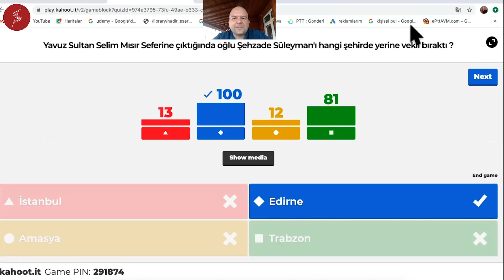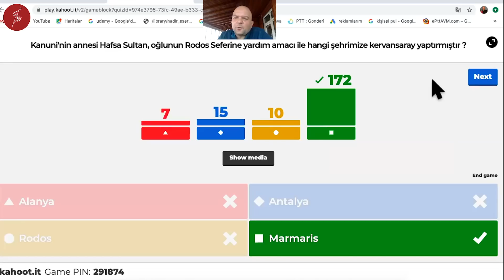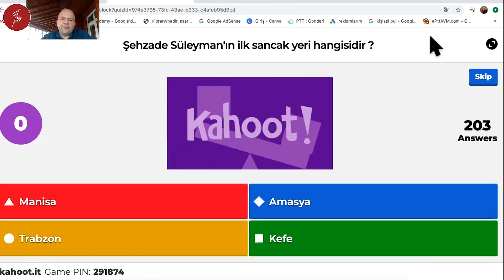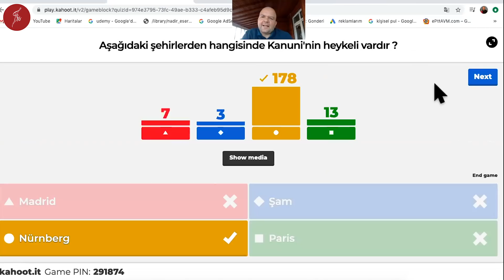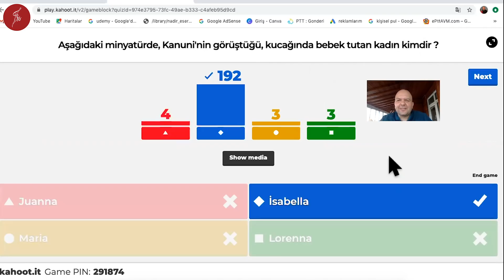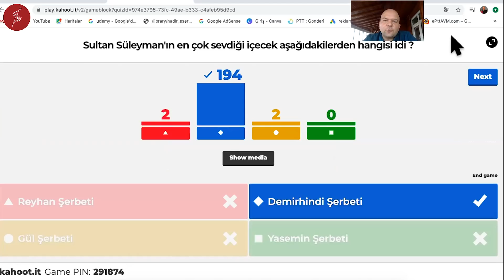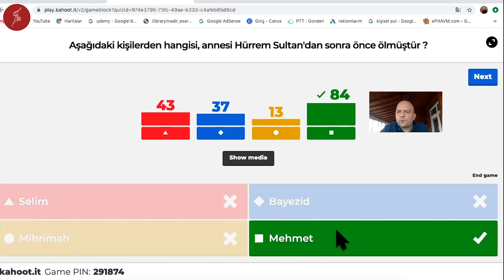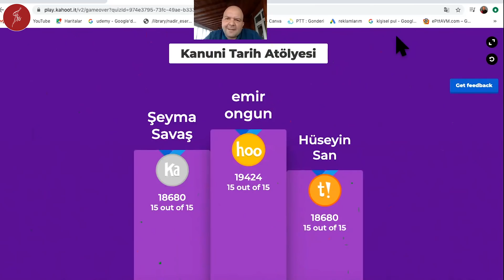Hadi Şimdi Sen Cevap Ver ! Kanuni Atölyemizin Yarışmasını Sizde Deneyin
Biz her hafta zoom programı üzerinden Tarih Atölyesi yapıyoruz. Gezikitap.com sitesi üzerinden kaydını yaptıran tarih severlere bir zoom linki gönderiyoruz. Linke tıklıyor ve canlı olarak 3-4 saat civarı süren bu atölyemizi canlı izleyebiliyorsunuz. Eski ve yeni fotoğraflar, gravür ve minyatürler i, videolar eşliğinde farklı tarihi konuları detayları ile bu atölyede öğrenmeye çalışıyoruz.

Canlı Atölye Dersimizden birkaç gün sonra bu kez sizlere kalıcı bir link daha gönderiyoruz. Bu link ile istediğiniz kadar, defalarca o atölye dersimizi izleyebiliyorsunuz. Almış olduğunuz link ile evinizde ailece izleyin. Hem siz, hem aileniz bu son derece faydalı derslerden istifade etsin.

Şuan Gezikitap.com sitesinde tam 24 adet atölye dersi sizleri bekliyor. Daha önceki aylarda sunduğumuz Tarih Atölyelerimizi talep ettiğiniz taktirde size direk kalıcı linki gönderiyoruz.

Atölye kaydı İçin, sitesine tıklayın. Tarih Atölyesi menüsüne girin ve karşınıza gelecek bu Tarih Şölenine kendinizi bırakın.